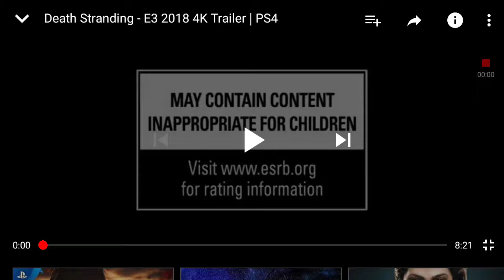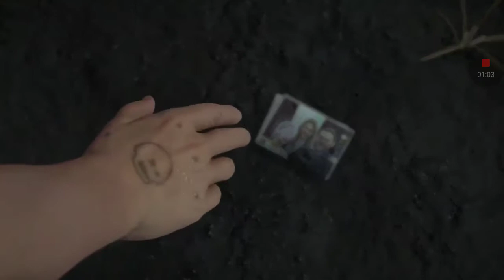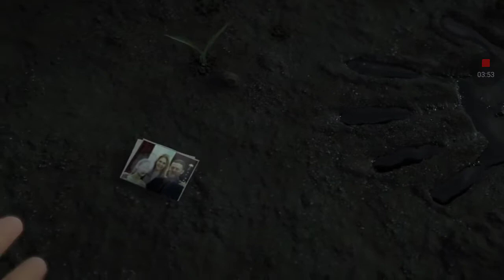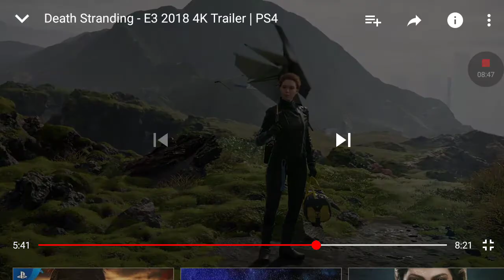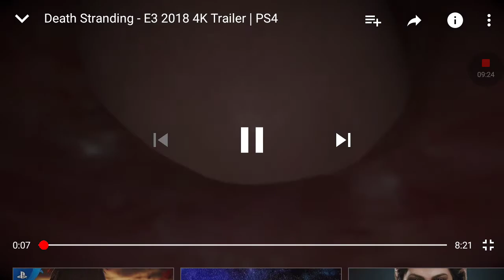Death stranding trailer reaction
In this video I show the trailer for death stranding very exited for it.